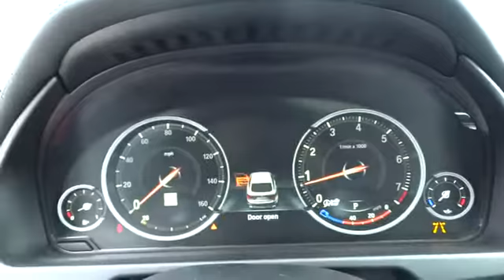2016 BMW X6 San Francisco, San Jose, Oakland, Marin, bay area, CA 161542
2016 BMW X6

Price does not include Tax, Title, License, Doc Fees. Customer may not qualify for all Rebates. See Dealer For Details. $1,000 - Purchase Credit. Exp. 06/30
BANG & OLUFSEN SOUND SYSTEM,COLD WEATHER PACKAGE  -inc: Heated Rear Seats  Heated Steering Wheel  Retractable Headlight Washers,DRIVER ASSISTANCE PLUS  -inc: Speed Limit Information  Active Driving Assistant  lane departure warning  frontal collision warning  pedestrian warning and city collision mitigation  Active Blind Spot Detection  Surround View,EXECUTIVE PACKAGE  -inc: Rear Manual Side Window Shades  Leather Dashboard  Head-Up Display  Soft-Close Automatic Doors  Ceramic Controls,FRONT VENTILATED SEATS,WHEELS: 20  X 10  FR & 20  X 11  RR (STYLE 597)  -inc: Light alloy V-spoke  Tires: P275/40R20 Fr & P315/35R20 Rr Perf Run-Flat,XLINE PACKAGE  -inc: Hands-free trunk opening functionality not available w/xLine  Aluminum Running Boards  xLine  Wheels: 19  x 9  Light Alloy Y-Spoke (Style 595),Express Open/Close Sliding And Tilting Glass 1st Row Sunroof w/Sunshade,Body-Colored Power Heated Auto Dimming Side Mirrors w/Power Folding,Speed Sensitive Rain Detecting Variable Intermittent Wipers w/Heated Jets,Leatherette Door Trim Insert,Radio: AM/FM Stereo,Dakota Leather upholstery,Sport Leather/Metal-Look Steering Wheel w/Auto Tilt-Away,FOB Controls -inc: Trunk/Hatch/Tailgate  Windows and Sunroof/Convertible Roof,Memory Settings -inc: Driver And Passenger Seats  Door Mirrors  Steering Wheel and Head Restraints,Bluetooth Wireless Phone Connectivity,Navigation System,Leather/Metal-Look Gear Shift Knob,Radio w/Seek-Scan  In-Dash Mounted Single CD  MP3 Player  Clock  Speed Compensated Volume Control  Aux Audio Input Jack  Steering Wheel Controls  Voice Activation  Radio Data System  Weatherband  DVD-Audio  External Memory Control and 20 Gb Internal Memory,Heated Front Seats,Full-Time All-Wheel Drive,4-Wheel Disc Brakes w/4-Wheel ABS  Front And Rear Vented Discs  Brake Assist  Hill Descent Control  Hill Hold Control and Electric Parking Brake,Back-up camera,Tire Specific Low Tire Pressure Warning